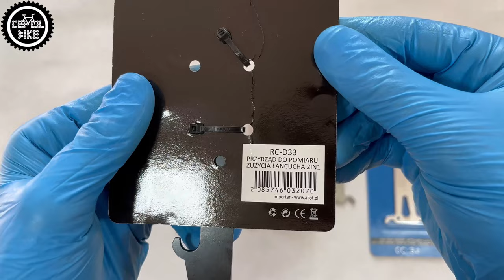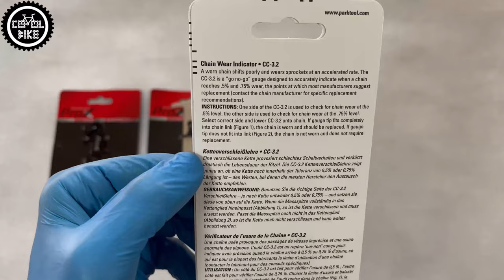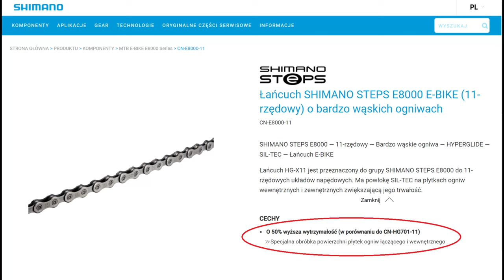BIKE HAND YC-503 vs ProX vs PARK TOOL CC 3.2 // Który PRZYMIAR | MIERNIIK do łańcucha jest lepszy ?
Zapraszam na porównanie przymiarów do łańcuchów:  ProX RC-D33, ProX 0159 czyli BIKE HAND YC-503, BITUL CH001 i PARK TOOL CC 3.2.

👉 Z A P R A S Z A M D O O B E J R Z E N I A